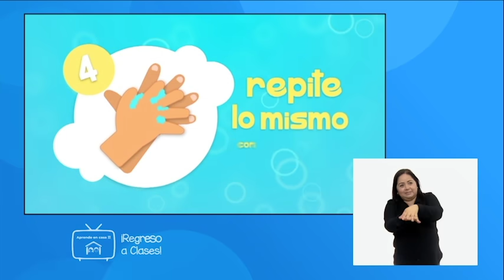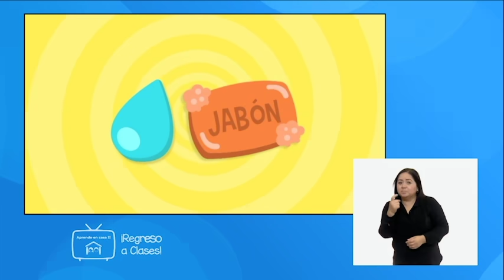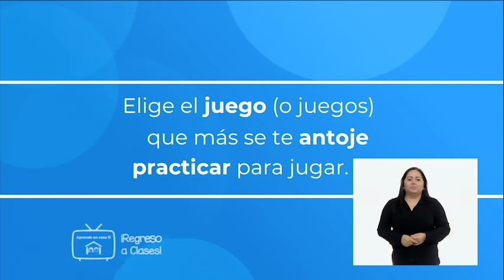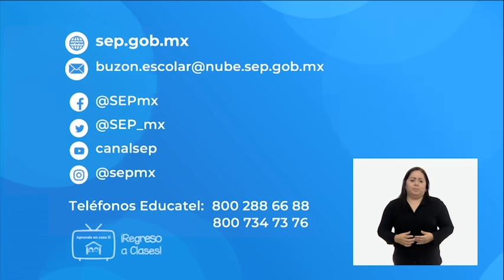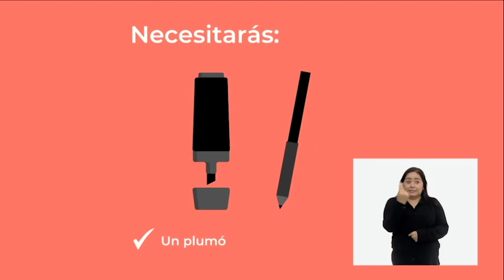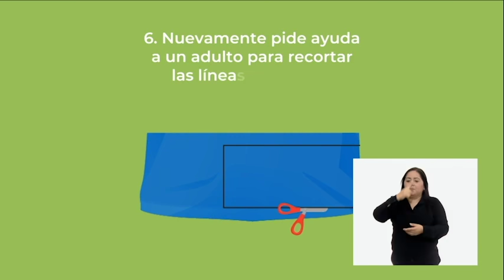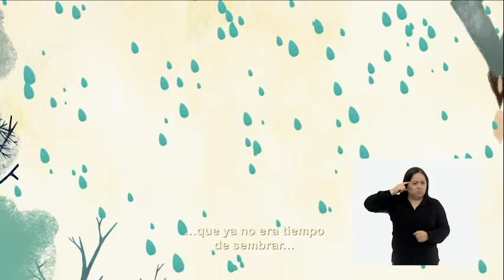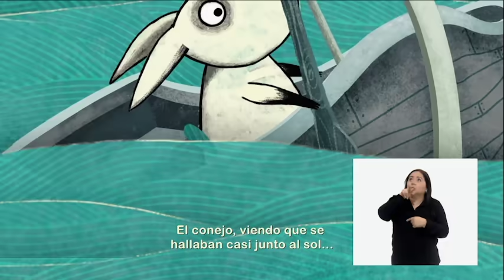AprendeEnCasa II | 2º Primaria | Educación Física | ¡A jugar con todo! | 01 de sept. 2020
Ajusta la combinación de distintos patrones básicos de movimiento en actividades y juegos individuales y colectivos, con el objetivo de responder a las características de cada una.